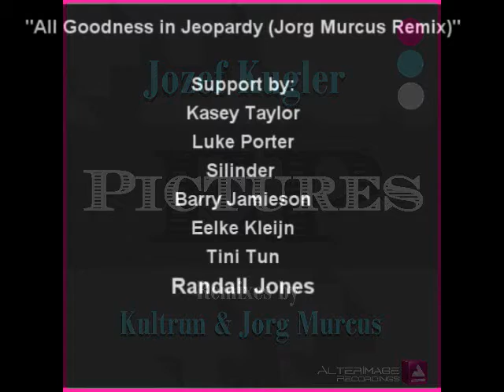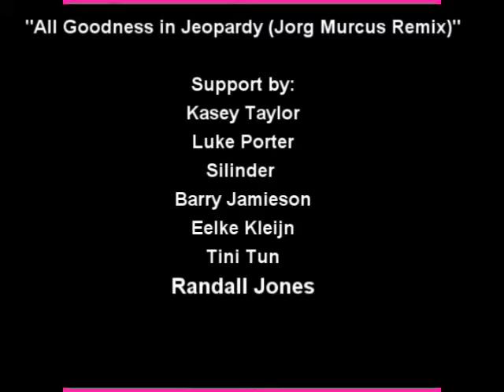Jozef Kugler - All Goodness In Jeopardy (Jorg Murcus Remix) [AlterImage Recordings]